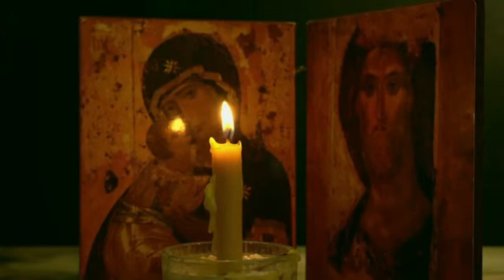ORAÇÃO DA VIRGEM MARIA PARA TRAZER ALÍVIO, PAZ E CALMA AOS CORAÇÕES AFLITOS - ELA FALA COM VOCÊ!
😍 Esse vídeo traz palavras de conforto e amor através de uma ORAÇÃO DA VIRGEM MARIA numa mensagem universal de ALÍVIO, PAZ E CALMA AOS CORAÇÕES AFLITOS - ELA FALA COM VOCÊ!

Maria também passou pelo mundo fazendo o bem e pede a todos nós a mesma atitude, ou seja, o desprendimento e a entrega total e absoluta aos projetos de Deus e à expansão de Sua Boa Nova. Em sua simplicidade, a Virgem de Nazaré nos ensina a ser um canal da graça, dizendo sempre “sim”, e nos demonstra que esse “sim” deve ser reafirmado a cada novo dia de nossa existência.

Ao falar com Nossa Senhora por meio da oração, somos acolhidos por esse colo de mãe e pelas melhores mãos que podem enxugar nossas lágrimas.

Esperamos que esse vídeo conforte o coração dos que choram e sofrem, pois é essa a sua grande missão, tranquilizar, falar de confiança, amor, entrega a Deus.

Que Maria, Mãe de Jesus e Rainha dos Anjos, conforte o seu coração nesse dia.